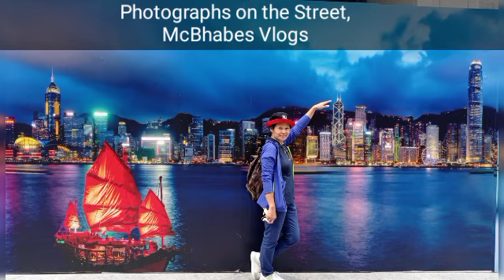The View of HongKong, on the Street wallpaper. 4-16-22